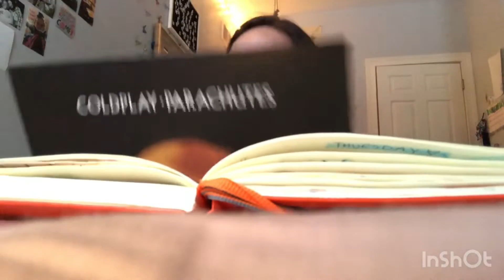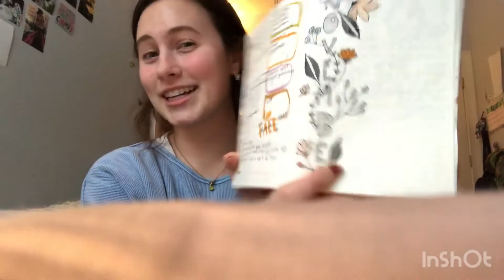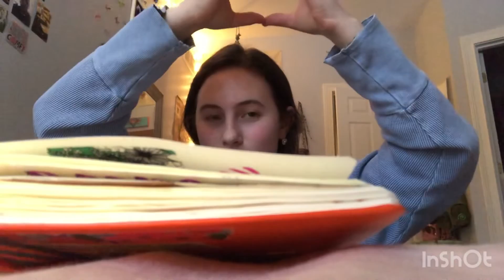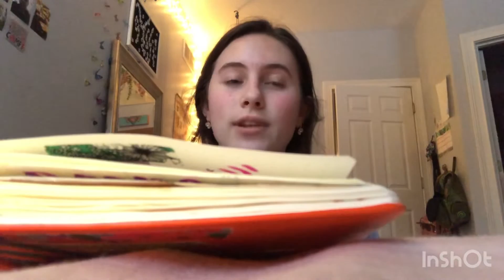Bullet journaling w me🥰